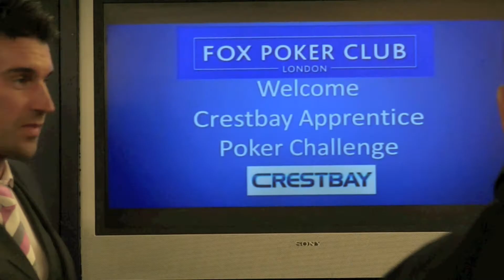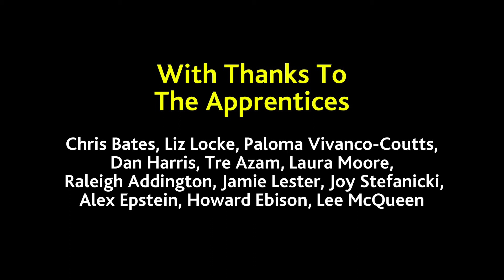The Apprentice Poker Tournament at the Fox Poker Club, London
A field of former contestants from the hit BBC show The Apprentice took each other on in the Crestbay Poker Challenge at the Fox Poker Club in Shaftesbury Avenue on 12 May 2011. Find out who won.